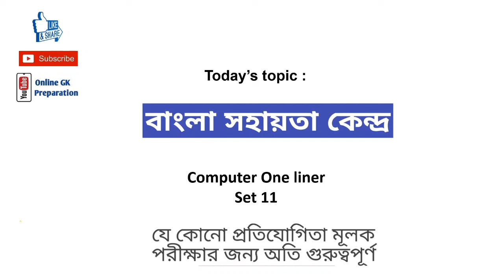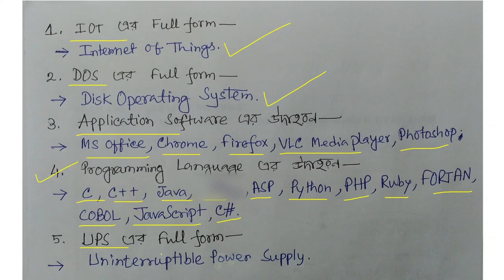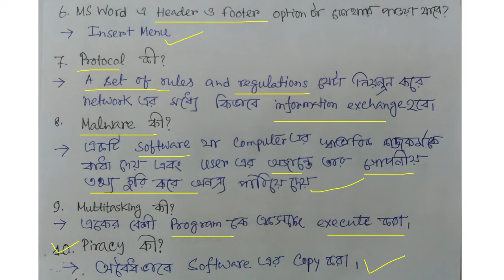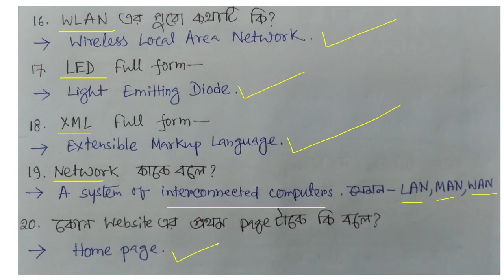BANGLA SAHAYATA KENDRA 2021 | বাংলা সহয়তা কেন্দ্র | COMPUTER MCQ SET 12 | Online GK Preparation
This video contains BANGLA SAHAYATA KENDRA  2021  Exam COMPUTER SETS in Bengali.

 COMPUTER MCQ
 GK IN BENGALI

My setup:
1.boat headphone with mic:
2. Mobile phone:
Redmi 9 Power :
3.Laptop :
4.boya mic:
5.Dell keyboard & mouse combo:
6. Lucent gk book 2021 :
7.Printer :
8.Power bank:
9. Laptop table:
10.Multiport usb hub:
11.Tripod (mobile and camera holder):
12. Study / Computer Table :
13. Comfortable Chair for Study :
14. Xerox A4 size pages :
15. Cello Pens :
16. Exercise Books (copies) :
17. LED Study Lamp :
18. Boat Bluetooth Speaker:

Computer
HISTORY
SCIENCE
wbssc clerk question paper 2017